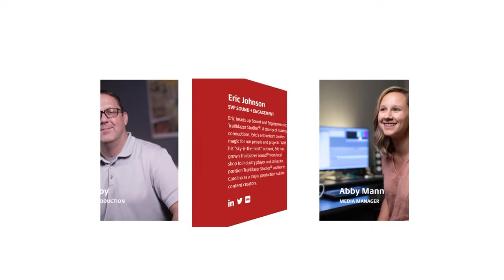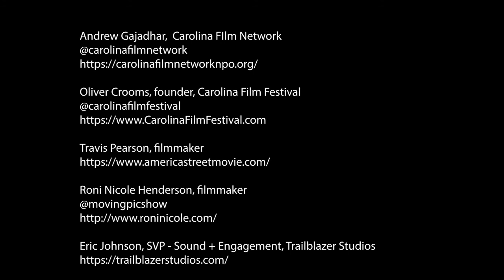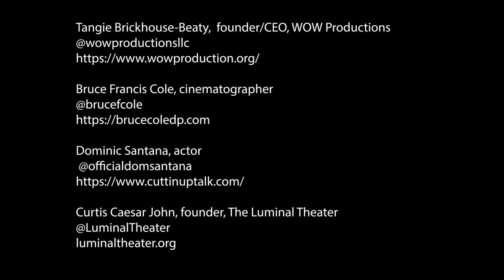(Re)Defining Carolina Film - Sundance Film Festival 2021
Sitting outside of the gaze of NYC, Los Angeles, and even Atlanta, there’s a uniqueness to being a storyteller working in and being from North and South Carolina.  This special panel of filmmakers, programmers, and creatives explore and redefine the identity of filmmaking and media making coming out of the region, examining how the aesthetics and history of the Carolinas allow these creatives to build a brighter future and legacy. Moderated by Luminal Theater founder Curtis Caesar John

Oliver Crooms, founder, Carolina Film Festival